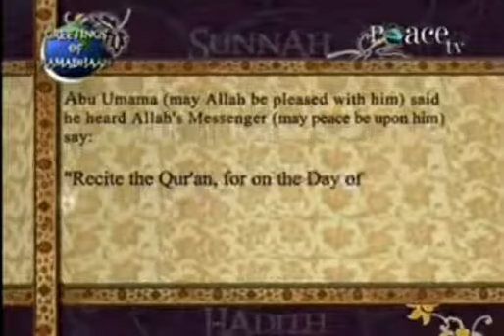Sahih Muslim Vol,2 Book of Salah Hadith 1757